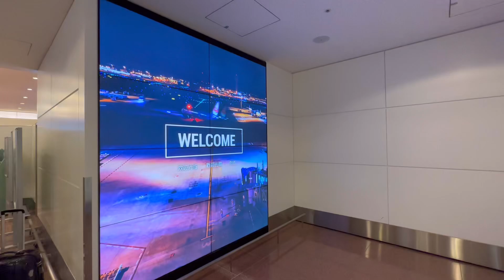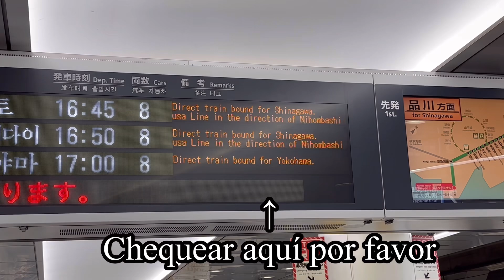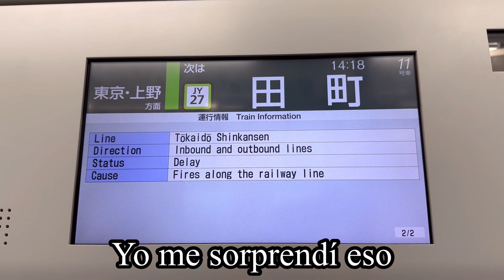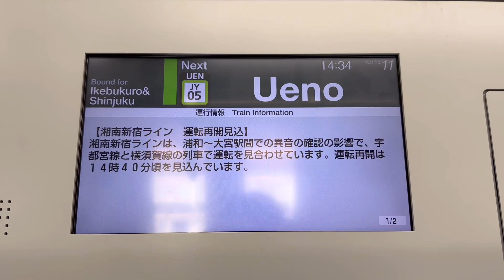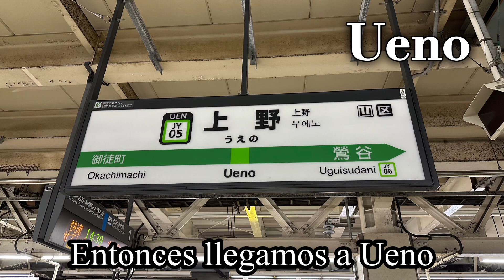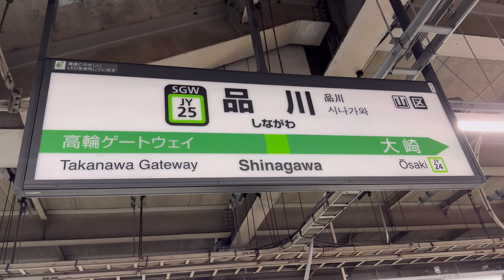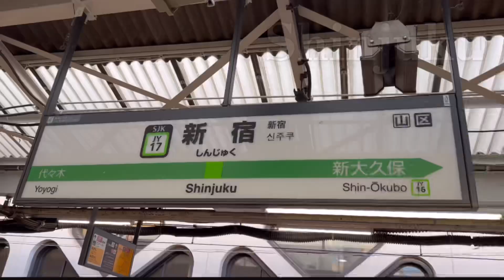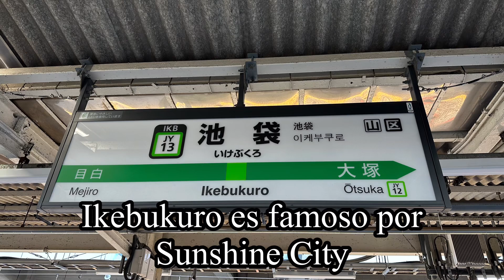Guía de Tokyo Japón desde aeropuerto de Haneda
Hola!
Este vídeo es guía decTokyo.
No puedo hablar español bien pero quiero introducir mi país 😊

Estoy feliz si mi vídeo ayuda su viaje de Japón algún día 🥹